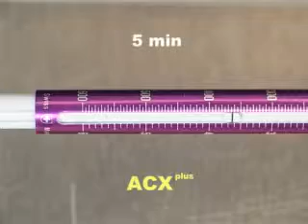Video Stress Relaxation